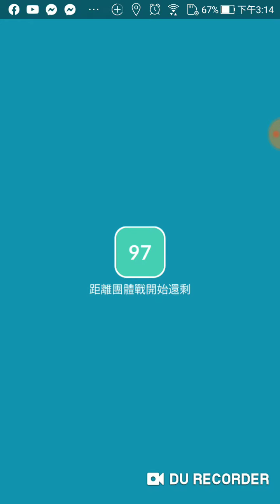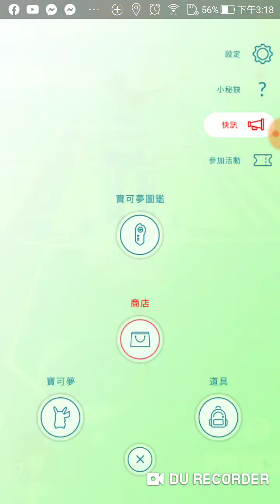Pokemon去美術館玩玩竟然有蛋打~